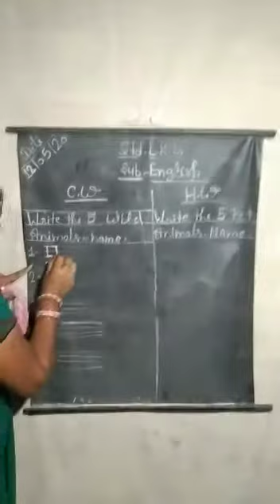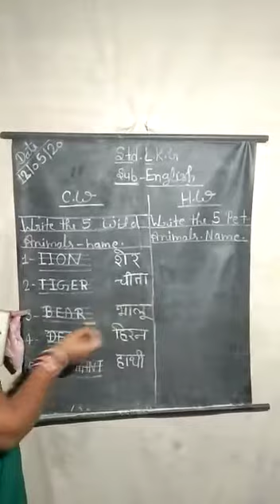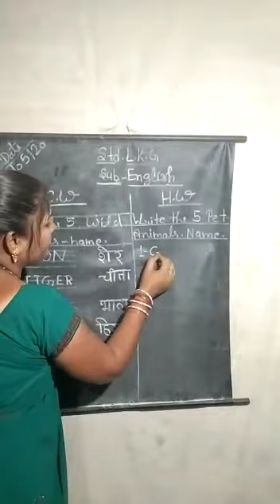May 12, 2020